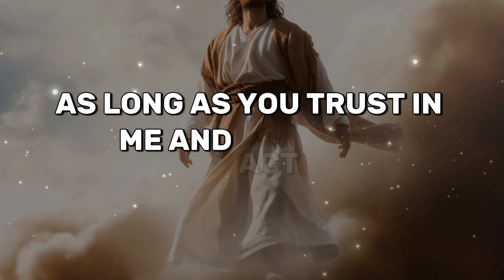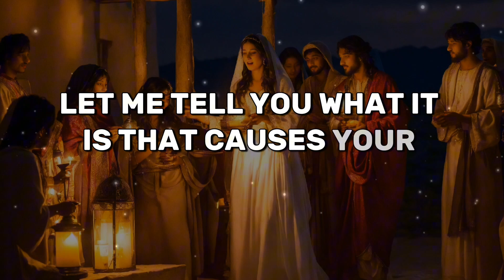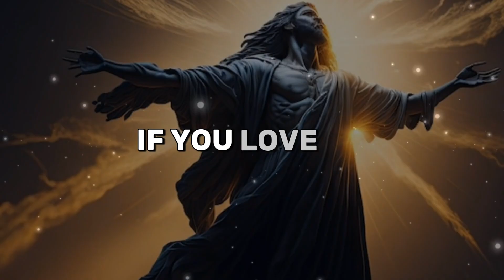God massage today | God Jesus quotes | Christian motivational quotes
god message
god's message,
universe message
god’s message today
jesus message
God helps
Godly quotes
Bible Quotes
God Message Tarot
Financial abundance